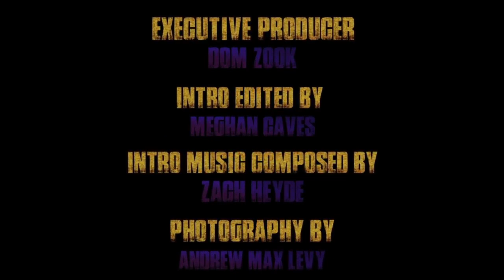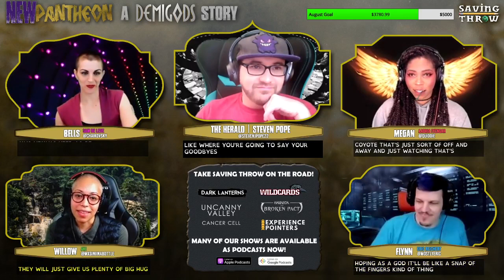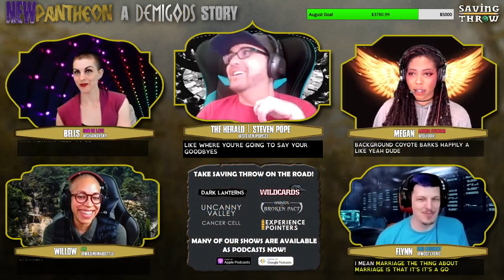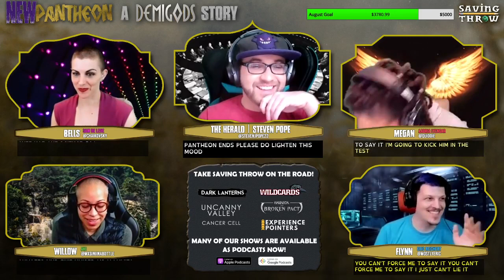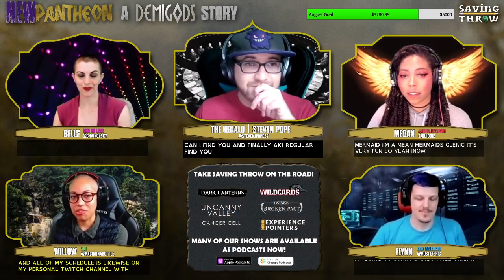New Pantheon - S3E10 - "Hotel California, Part Eight"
The epilogue to the story of this New Pantheon.

Produced by:
Dom Zook
Eric Reichert